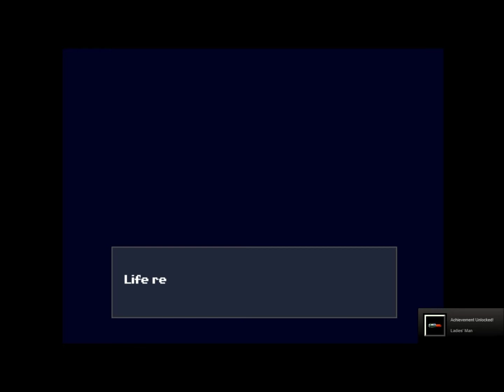Let's Play Cave Story+ Part 10-Woo We Get To Do It All Again!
CURSE YOU BALFROG!